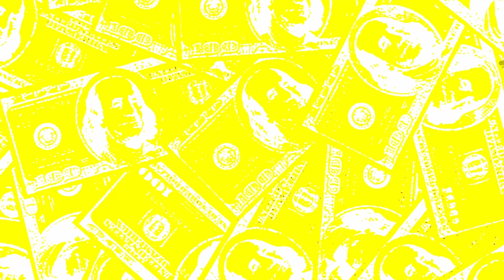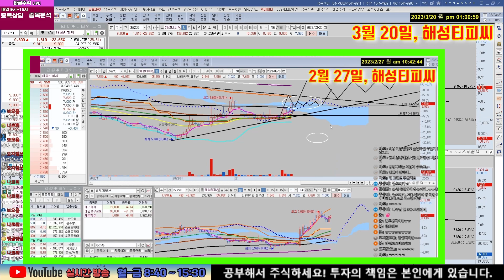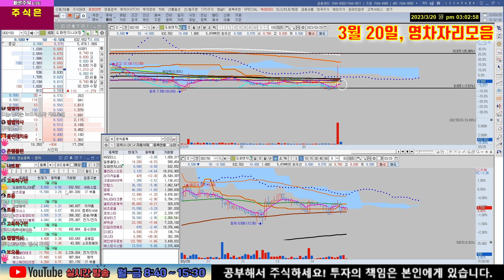3월 20일, 빠른주식 종목분석(인포뱅크, 아모센스, 해성티피씨, 현대에버다임, 서암기계공업, SFA반도체, 기가레인, 원바이오젠, 아이엘사이언스 +영차자리)